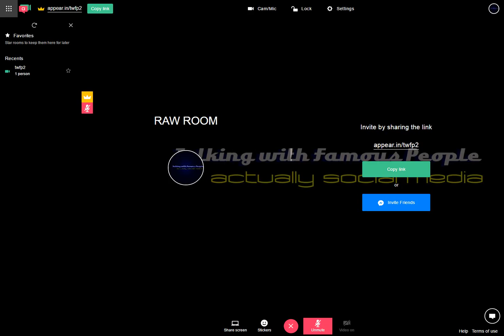Raw Room Two Recording 2017-04-07 10-30-16-208